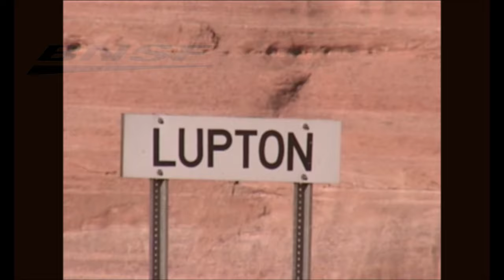HIGH SPEED TRAINS, and ECHOING HORNS roar past the Painted Cliffs, Lupton, Arizona. 2001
BNSF at Lupton Arizona in April 2001.

All these trains and more passed in less than an hour on the busy Gallup Sub. There was a bunch we also got at mile 182, 186, 187. Non-Stop action. We kinda zeroed in on the classic signals of the Santa Fe, since they were on borrowed time. We sure did get are share on this 2001 trip.

Please be sure to check out my many other video clips from the
1970's up to today. God Bless

Video taken April 24, 2001 with a Sony Digital 8 Camcorder

John 3:16